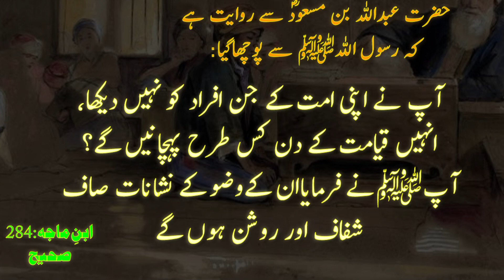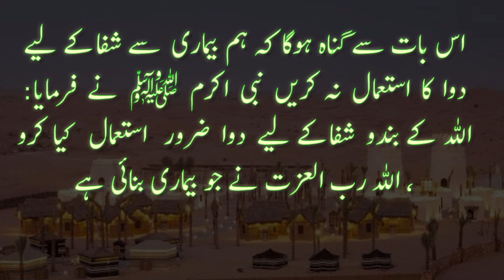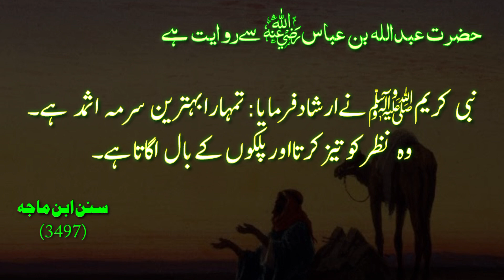Esa Lajwab Nabvi Nuskha | Hazoor Saw Ne Farmaea Is Ko Lazmi Istimal karo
asmad surma benefits
asmad surma
asmad surma history
surma asmad
hadees
hadith
Hadees Mubarak
nabi saw
hazoor saw
Hadees, Hadith
Hadees nabvi, Hadees in urdu, Hadees Sharif, Urdu Lime
 Hadees Mubarak, Nazar Teez karna, Hadees e pak, ISLAMIC, Baalon ki kamzori, Baalon ki kamzori hdees, Pyaare Nabi ki baatein
asmad surma hadith
asmad surma kia hota hai
la asmad surma
asmid surma
surma
surma sunnah hadith
madina makka surma
asmad surma ke fayde
surma
surma sunnat